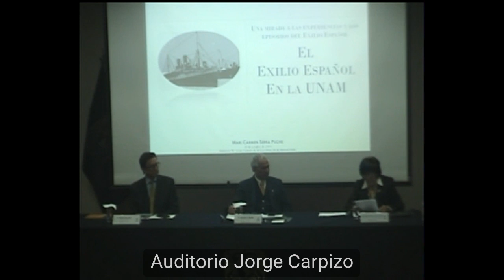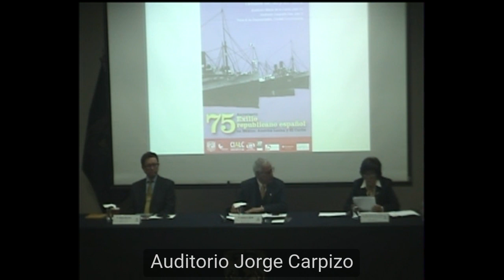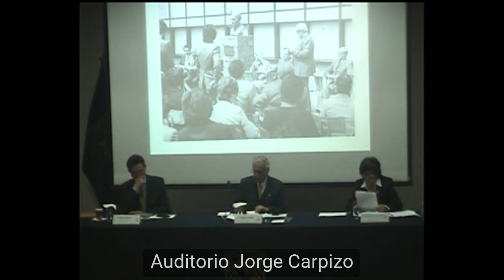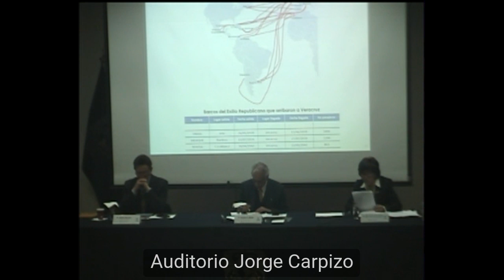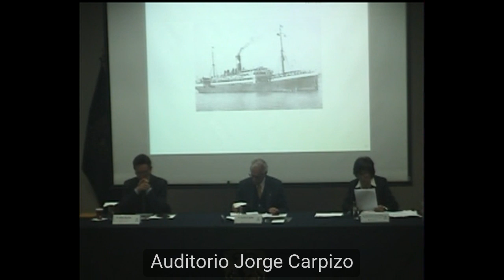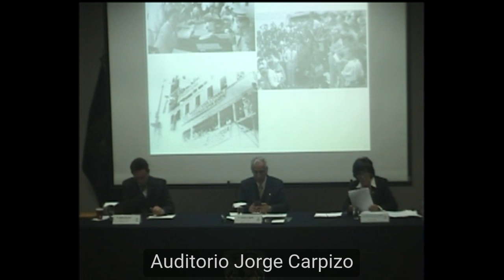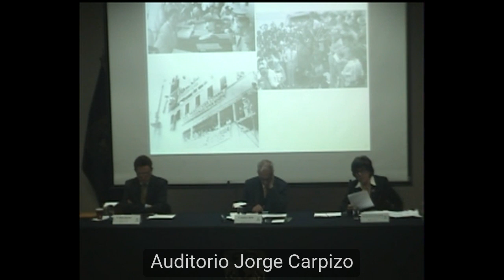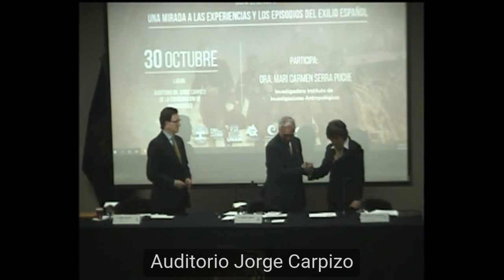Foro Viajeros y Viajes